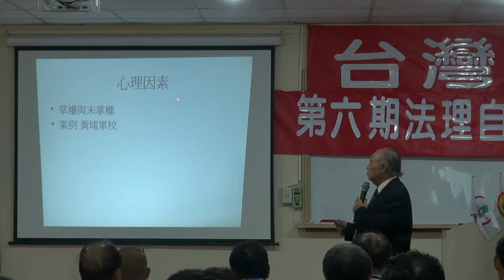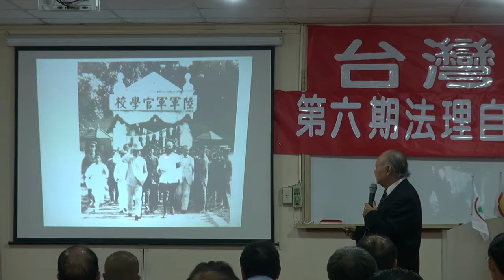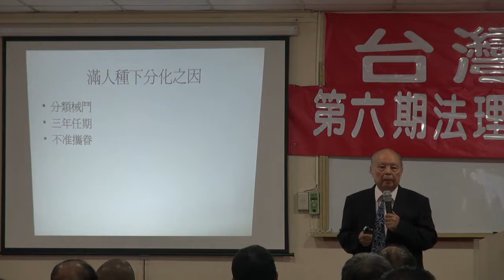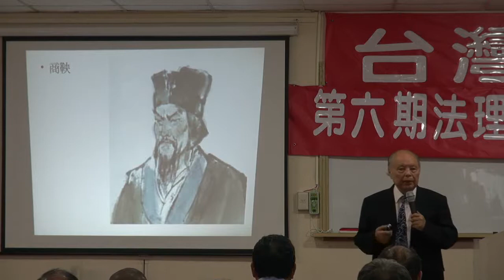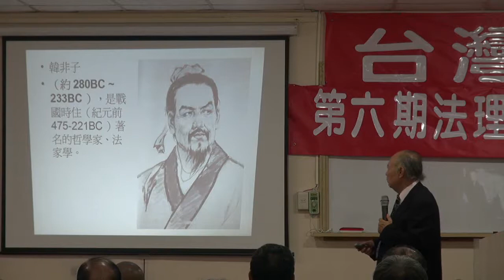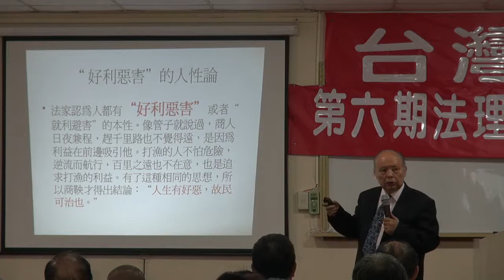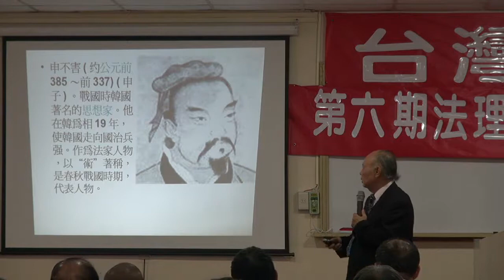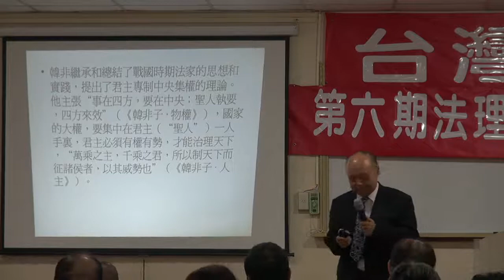120721-6a-國家政策與興亡-郭弘斌-台灣民政府第6期高級行政參議班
120721-6a-國家政策與興亡-郭弘斌-台灣民政府第6期高級行政參議班